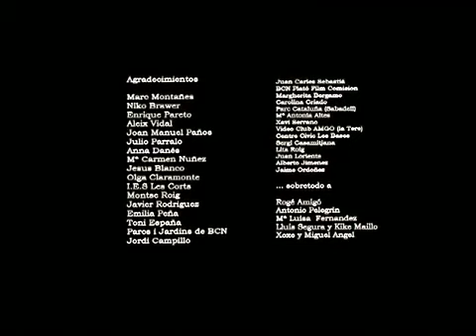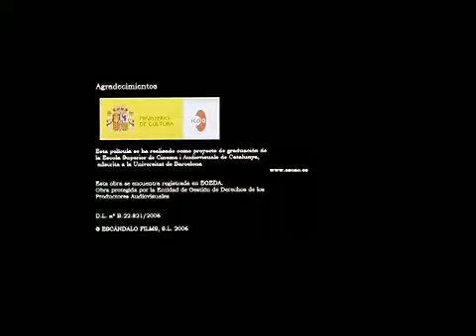UNDAY cortometraje parte 2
producido por ESCAndalo films